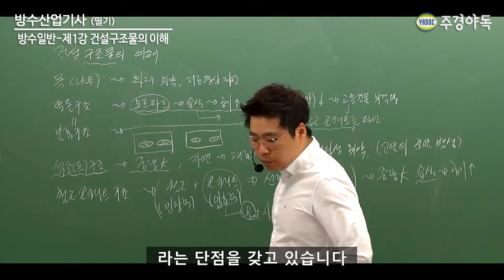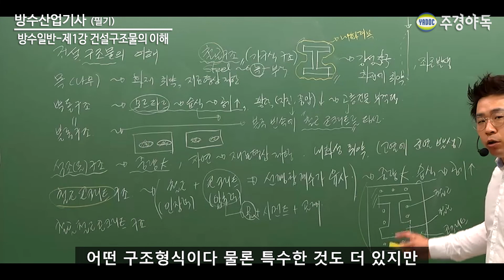방수산업기사 필기 방수일반 제1강 건설구조물의 이해 3부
철근콘트리트 구조라는 것은
철근과 콘크리트가 만난 것입니다.